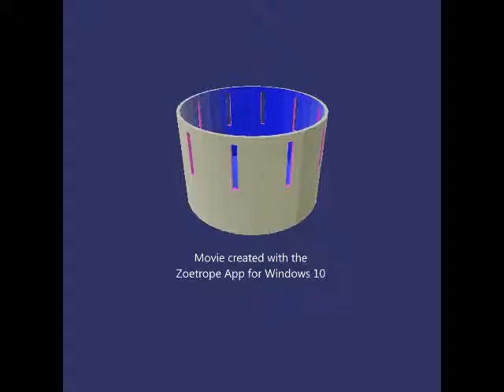Animation to scare Jinx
An animation created by the one and only Star (another one of my ocs) hope enjoyed Jinx is so going to kill me but it was so worth it